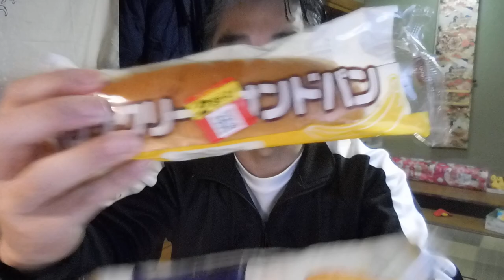【隠居TV】深夜のヤマザキのパンが大好きだ。